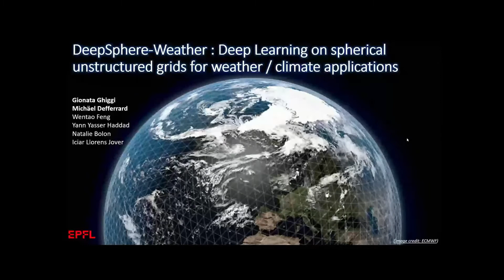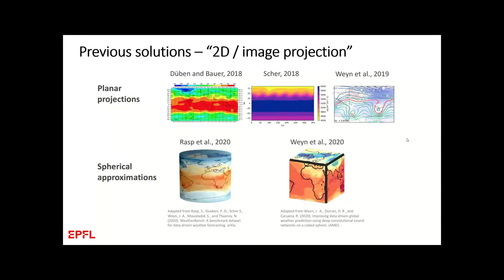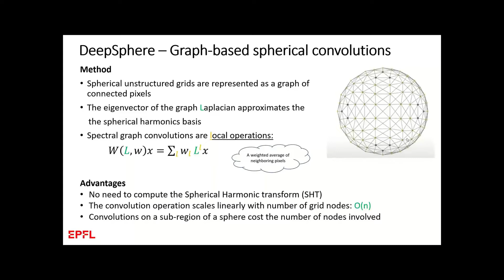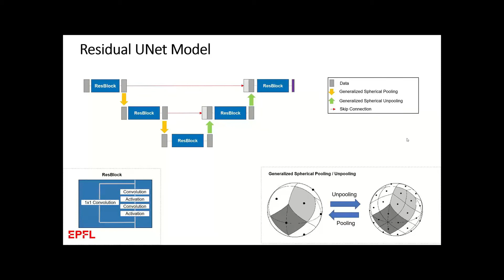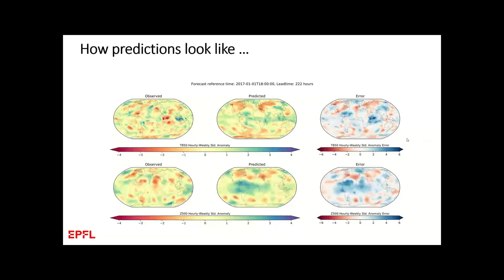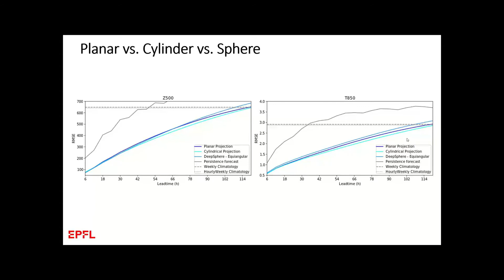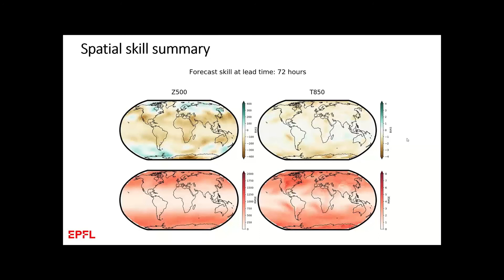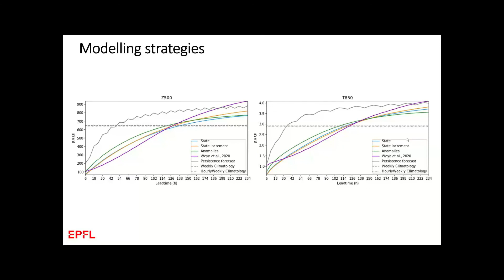G. Ghiggi - Deep Learning on the sphere for weather/climate applications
Gionata Ghiggi and Michaël Defferrard (EPFL) - Deep Learning on the sphere for weather/climate applications
Virtual Workshop on New Opportunities in ML/AI for Weather and Climate Modelling
Session 2 – ML/AI Software technologies (March 17th)

Organised jointly by the H2020 projects IS-ENES3 and ESiWACE2, the workshop was held virtually from the 16th to 18th March 2021.

The aim of this workshop was to bring together climate scientists and experts from academia and industry to share knowledge and experience and to identify new opportunities in the areas of machine learning, artificial intelligence and big data techniques for Weather and Climate Modelling.